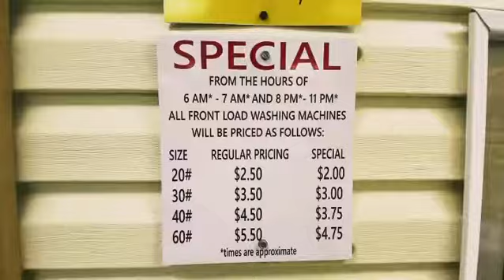Shot By Quartni Van Dorn: Night Wash | Shot On My iPhone 11.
Practicing Night Scenes With My  iPhone 11.